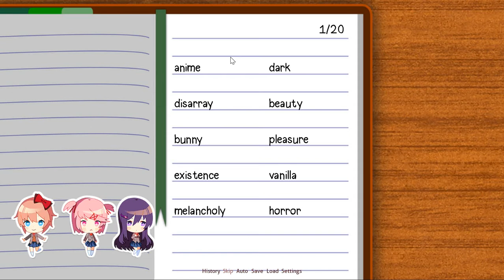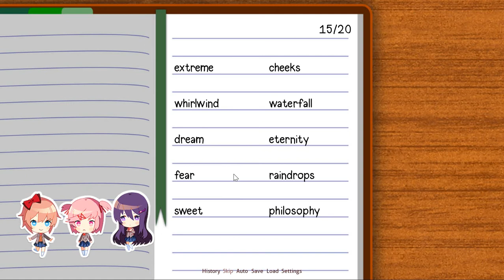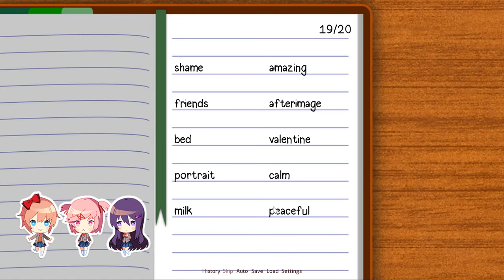We Finally Get to Write a Poem- DDLC Ep6